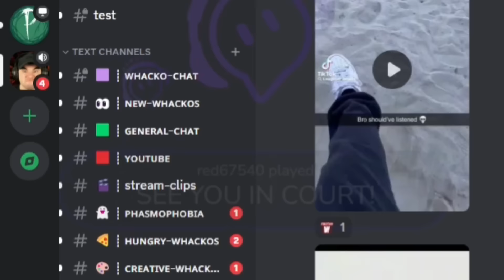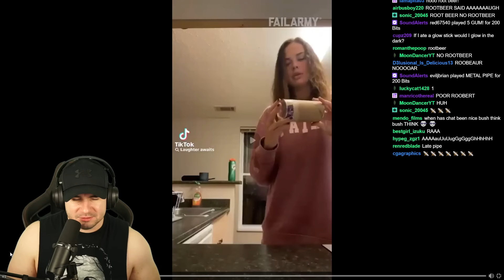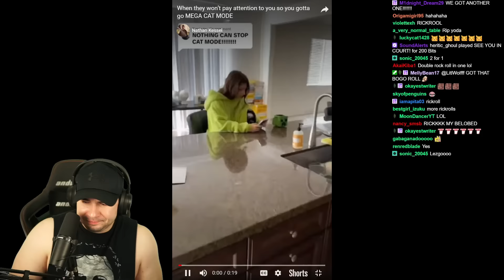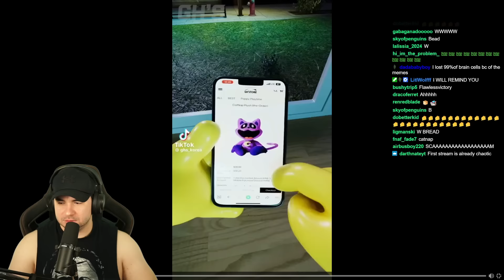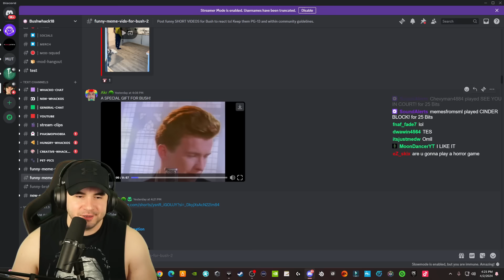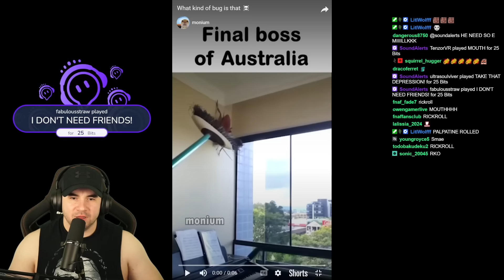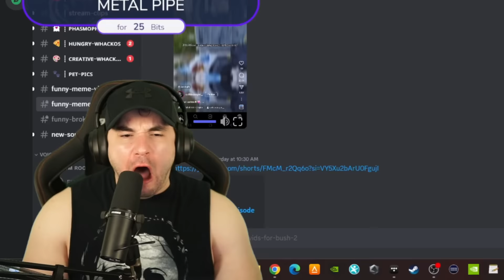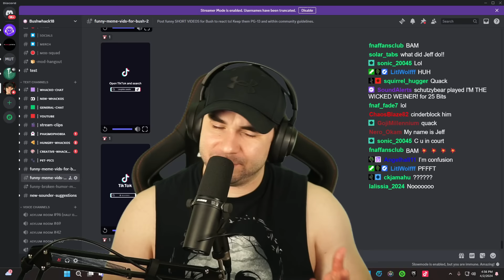Perfectly Timed Discord Memes, And I Can't laugh! #76